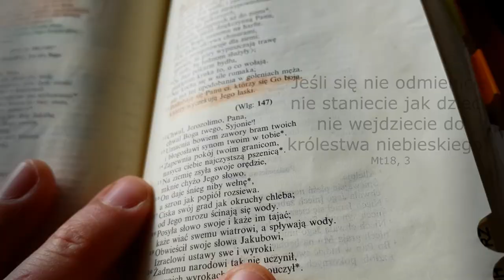Dziecięca Wiara ➤ Uwielbienie w rodzinie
Niedziela nawet w Wielkim Poście jest wspaniałą okazją do wspólnego radosnego uwielbiania Boga. Chcielibyśmy tym krótkim filmikiem zachęcić Was do wykorzystania wszelkich domowych sprzętów instrumento-podobnych, by w tym dniu poświęconym dla Bogu, tańczyć i śpiewać na cześć Pana.

W dzisiejszym Słowie Jezus rozprawia się z targowiskiem naszych serc, by ustanowić w nich "dom Ojca". Uwielbienie jest świetnym na to sposobem.